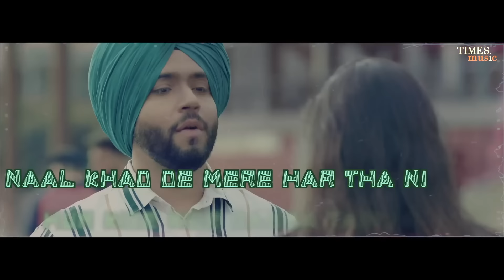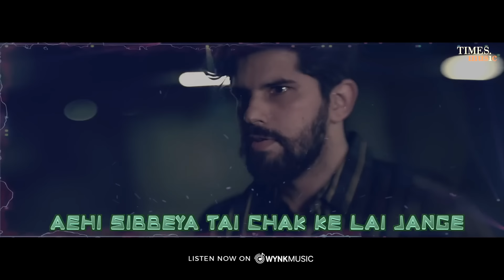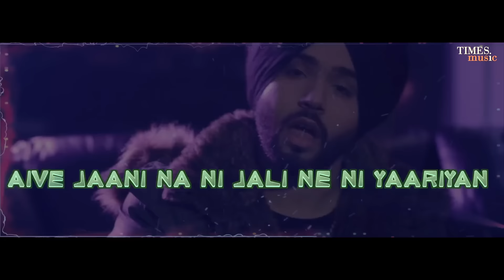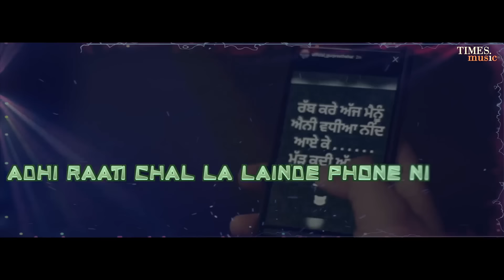Yaariyan | Lyrical Video | Gurpreet Hehar | Gurnaz | Mr. VGrooves |Khan Bhaini |Latest Punjabi Songs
Times Music presents the lyrical video for 'Yaariyan,' by Gurpreet Hehar.

Credits:
Panj Production Presents: Yaariyan
Singer: Gurpreet Hehar
Lyrics: Khan Bhaini
Starring: Gurpreet Hehar & Gurnaz
Makeup: Reema
Producer: Amrit Parmar & Parvinder Khangura
Special Thanks: To All Mere Yaar
Director: Mr. VGrooves
A Groove Productions Film
Online Promotions: G.K. Digital